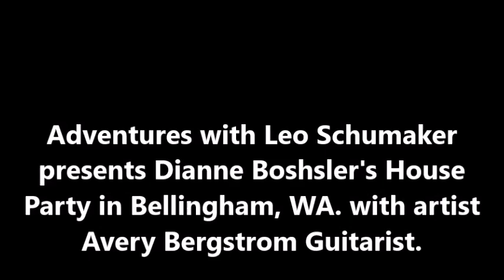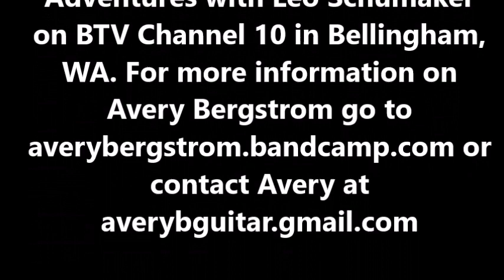Adventures with Leo Schumaker present Avery Bergstrom Guitarist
I filmed Avery Bergstrom a wonderful Guitarist playing music at a House Party event in Bellingham.